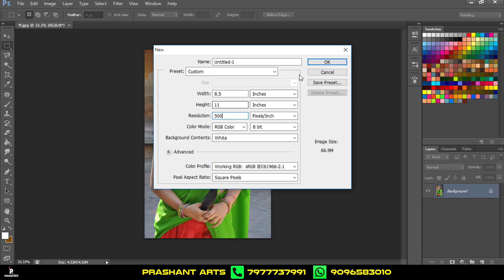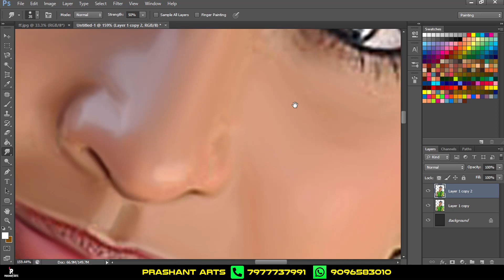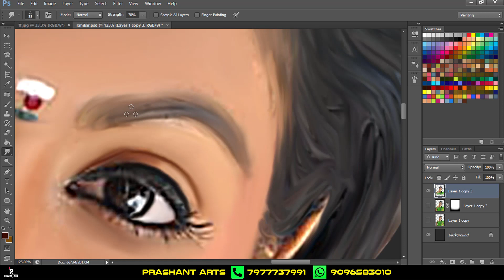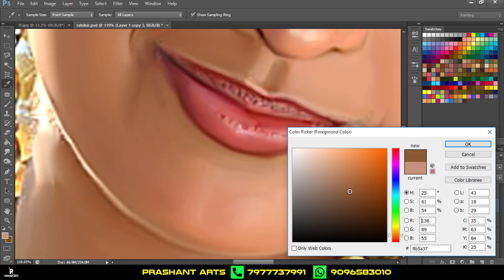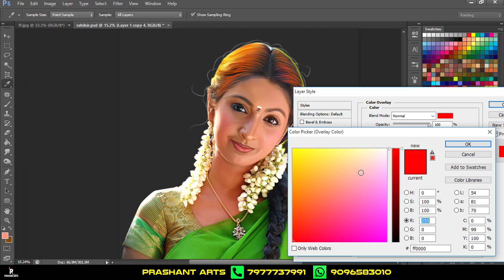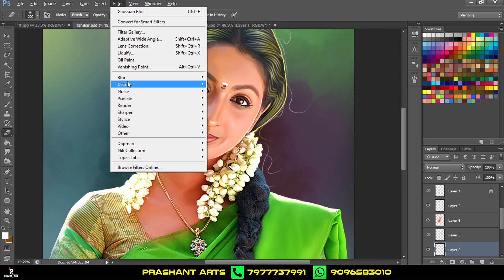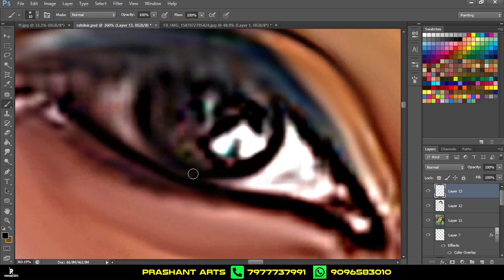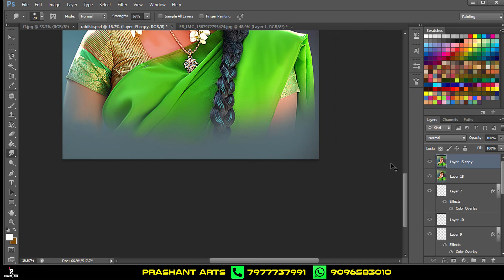Photo to painting effect in photoshop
Hii friends

1. Digital painting course in Hindi
2. Pre Wedding Couple Course 0.2 In Hindi
3. Elephant Ride Course 0.1 In Hindi

Smudge brush download link